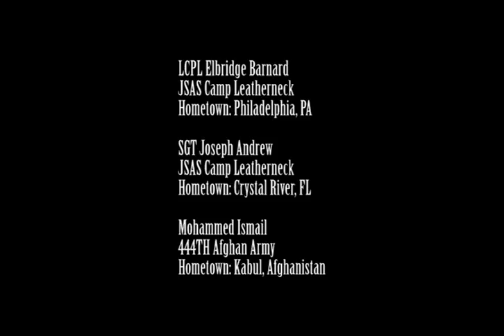Afghanistan Afghanistan Generator Course .mov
MEMBERS OF THE JSAS (JOINT SUSTAINMENT ACADEMY SOUTHWEST). WORKS HAND  IN HAND WITH MEMBERS OF THE AFGHAN ARMY AND POLICE TO LEARN THE BASICS OF SMALL GENERATORS. THE PROGRAM IS NOT ONLY TEACHING THEM HOW  TO MAINTAIN GENERATORS BUT TO LEARN HOW TO TEACH OTHER AFGAINS HOW  TO DO THE SAME. THE TRAIN -THE -TRAINER COURSE IS GIVING STUDENTS A GREATER KNOWLEDGE OF GENERATOR MAINTENANCE AND INTERIOR WIRING.